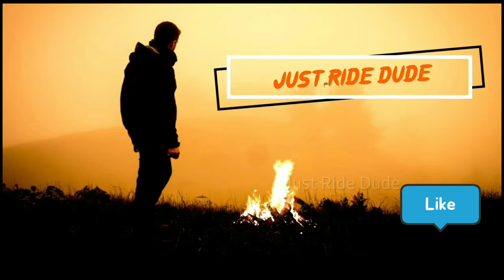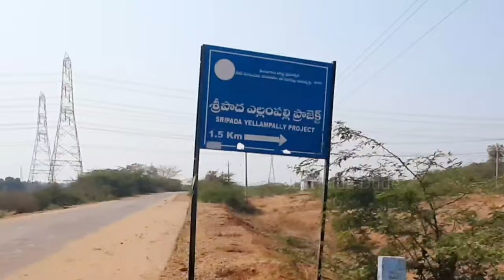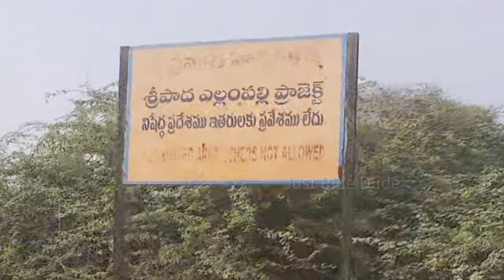Yellampalli project||Godavarikhani to yellampalli project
● Please Do Not Use This Video Anywhere Without Our Permission!